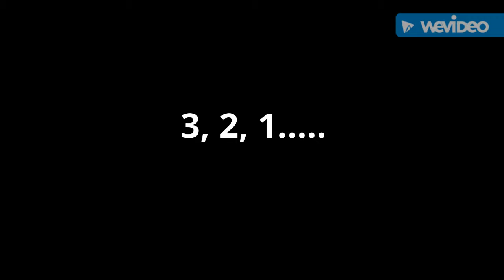Selfie Dad goes to the National Children's Cancer Society Party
Every year,  me and members of the Star Wars 501st group are honored to be asked to come to the Christmas party for kids and families dealing with cancer. This year,  I brought my youngest daughter.